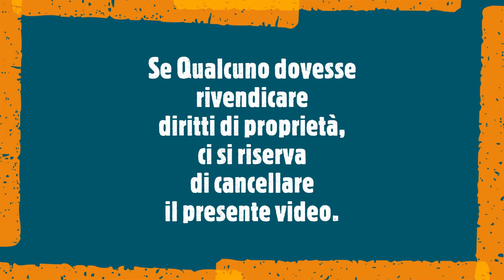Tanti auguri a mia suocera canta Salvi